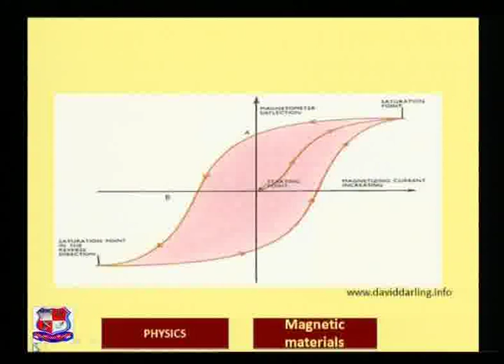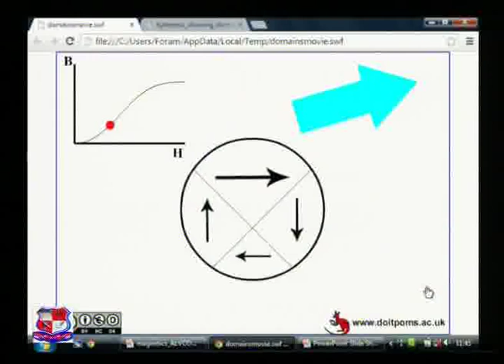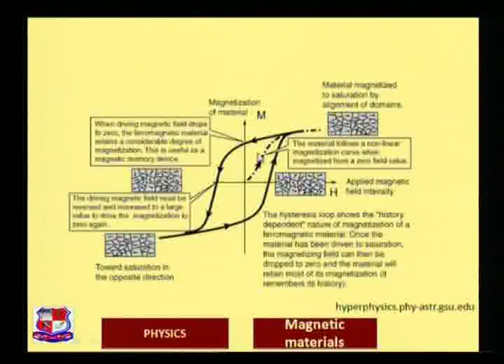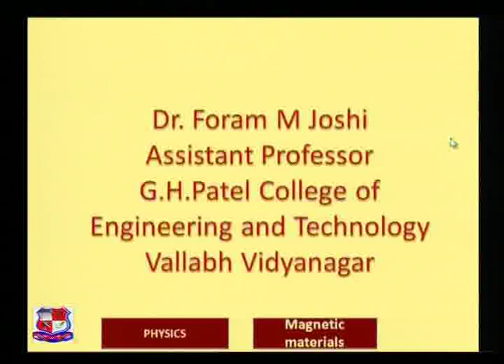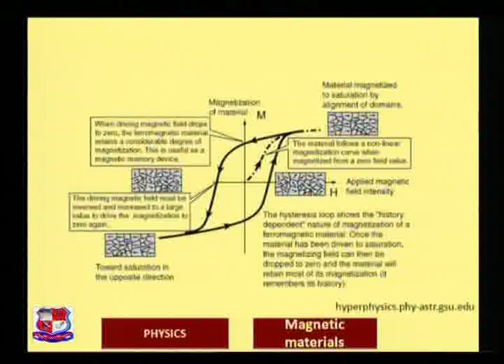Foram M Joshi Physics Magnetic Materials 3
Foram M Joshi  - G H Patel College of Engineering and Technology,
Vallabh Vidyanagar- Physics - Magnetic Materials- Classification of Magnetic Materials on the basis of magnetic moment,Soft and Hard Magnetic Materials, Anti-ferromagnetic materials,Ferrites, Applications.